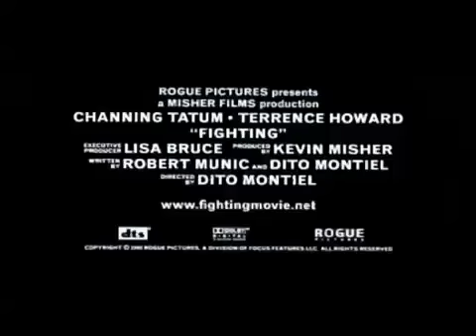Trailer Puños de Asfalto 2009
Shawn MacArthur (Channing Tatum) llega a Nueva York con las manos vacías. Sobrevive vendiendo objetos de marca falsificados en la calle. Su suerte cambia cuando el timador profesional Harvey Boarden (Terrence Howard) se da cuenta de que es un luchador nato. Harvey, en calidad de representante, introduce a Shawn en el corrupto circuito del boxeo sin guantes, donde los ricos apuestan por peones intercambiables. En poco tiempo, se convierte en un luchador estrella, tumbando a boxeadores profesionales. Pero si Shawn quiere salir del tenebroso mundo en el que está metido, deberá participar en la pelea más dura de su vida.